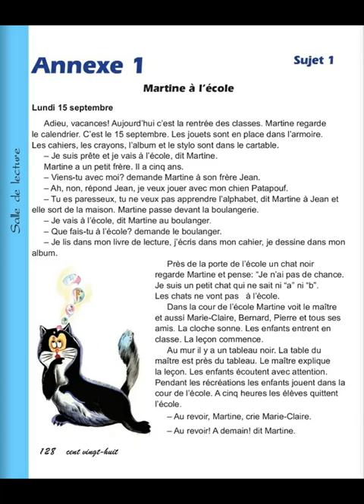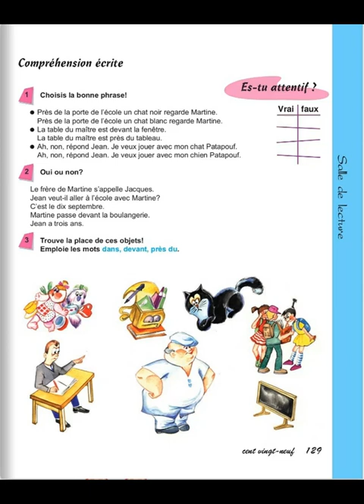Tnayin ashxatanq, Francais 4, Das 11, Annexe 1, Sujet 1